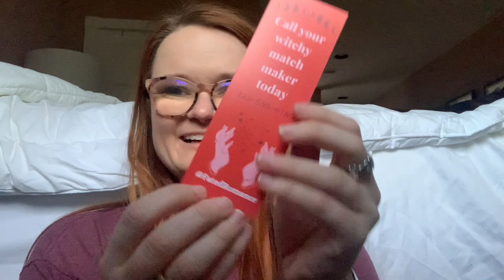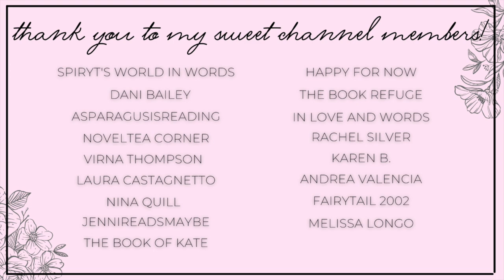reading 12 books in one week!! | novellathon reading vlog 💗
Hi yall!!❤️Here we have my reading vlog for the novellathon!!
What did yall read this week??

✨BOOKS MENTIONED✨
The Stranger
Devastate Me
Sweet Valentine
The Farmer and the City Girl
That Time I Got Drunk and Saved a Demon
Cupids Peak
Rescued From the Depths
Go Deep
Coming Home
Sweet Dreams
A Baby for the Outcast

xoxo Ava💕